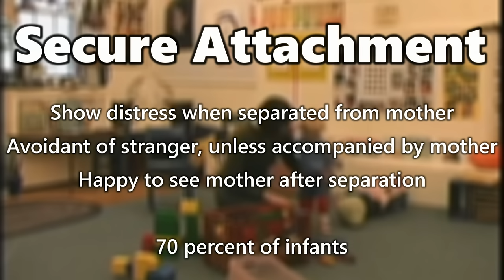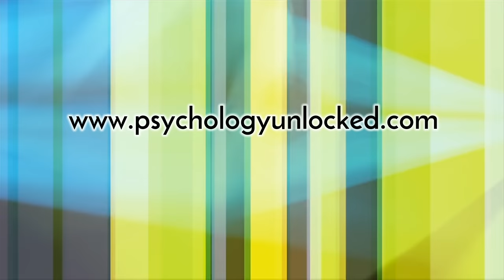The Strange Situation | Mary Ainsworth, 1969 | Developmental Psychology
In 1969, American psychologist Mary Ainsworth gave developmental psychology a new procedure for studying attachment in infants.

She called it the Strange Situation Classification, and it is widely referred to as simply the Strange Situation.

As an adult you know when you’ve formed an attachment with someone; you know how it feels and you know how to express your feelings in words. However, when it comes to babies and young children they haven’t yet developed these skills and therefore researchers must turn to more subtle techniques.
REALLY USEFUL PSYCHOLOGY TEXTBOOK (Psychology: The Science of Mind and Behaviour, 7th ed., Richard Gross)
Such as the Strange Situation, which measures the security of an attachment in 1 to 2 year olds; a twenty minute participatory observation, during which the researcher observes the infant’s behavioural responses to a series of scenarios.

So what were the researchers measuring? When the mother was in the room with the baby, they scored the infant’s behaviour on four measures:

Proximity and contact-seeking; Contact maintaining; Avoidance of proximity and contact; and resistance to contact and comforting. The baby’s exploratory behaviours were also recorded as they explored the environment.
ALSO WATCH THIS (How People Learn: Pavlov's Study of Conditioning)
Ainsworth reported that infants display one of three attachment types:

Securely attached infants showed distress when separated from their mother, were avoidant of the stranger when alone but friendly in the presence of their mother, and were happy when the mother returned from outside the room. Seventy percent of children studied fell into this category.

Fifteen percent of children demonstrated an ambivalent attachment with their mother. These children showed intense distress when the mother left the room, and demonstrated a significant fear of the stranger. When the mother returned to the room, ambivalent children approached the mother but rejected contact.

Ainsworth reported that a final fifteen percent had an avoidant attachment style. Such infants show no interest when the mother leaves the room and play happily with the stranger. When the mother returns, avoidant children barely seem to notice.

In 1990, Main and Solomon added that a very small percentage were inconstant in their behaviours and defined this attachment style as disorganised.

Ainsworth’s caregiver sensitivity hypothesis suggests that differences in infants’ attachment styles are dependent on the mother’s behaviour towards the baby during a critical period of development.